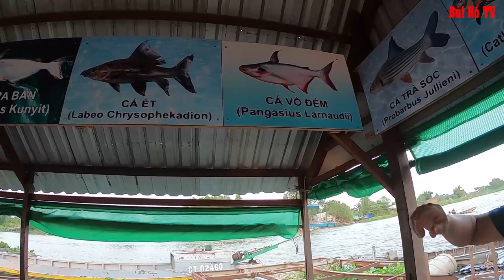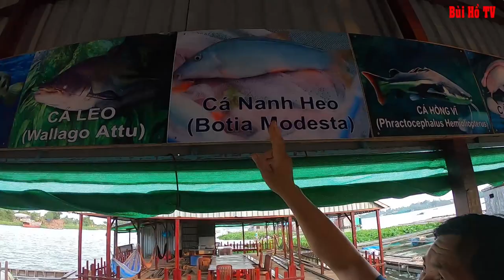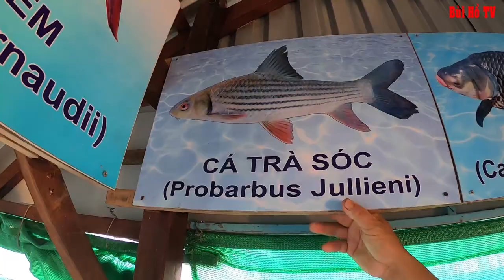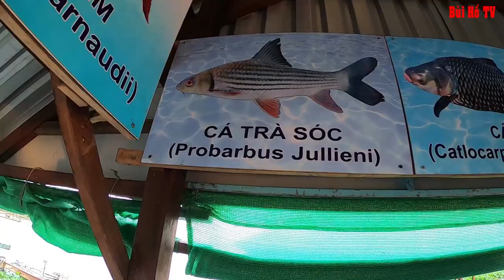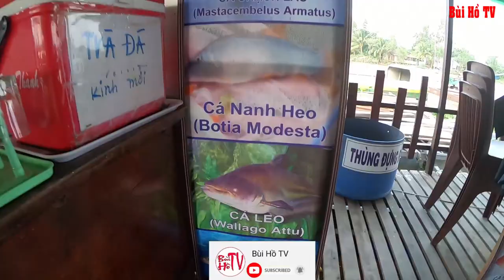Phát hiện Vua cá Miền Tây nuôi những loài Cá độc lạ Không Phải Ai cũng Biết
Ông Bảy Bon sở hữu những loài cá độc lạ không phải ai cũng biết được được nuôi trên sông Hậu cạnh khu du lịch Cồn Sôn gồm nhiều loại cá như cá nàng Hai, cá Mè Rỗ, Cá Chạch Lấu,...Ngày ăn cụng cỡ khoảng 120 triệu.